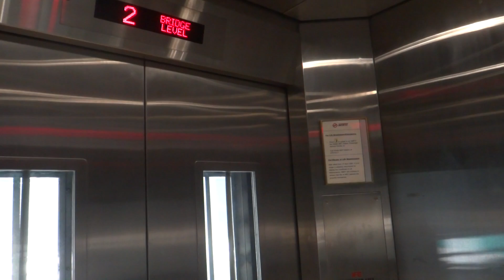Khatib MRT Overhead Bridge, Singapore - IFE Joymore-IV Traction Elevator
This elevator has been introduced as an initiative by LTA to increase accessibility around MRT stations. This particular elevator has doors on both sides and is very busy throughout the day.

Technical specifications :
Floor served : 1 to 2
Capacity : 11 persons/750 kg
Manufacturer : IFE Elevator (快意电梯)
Model: Joymore-IV
Year installed: 2015
History : Original